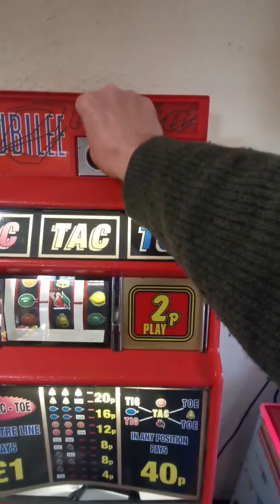One armed bandits & vintage amusements from Great Yarmouth model village.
A few old memories in there 🤗🥰 Vintage arcade amusements at Great Yarmouth at the Model Village. I've been up and down that seafront for 40 years and never knew that the model village had all these gems. I will be back for a proper longer visit 😎